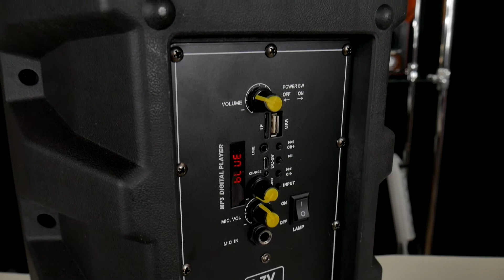Быстрый обзор Eltronic 8-08